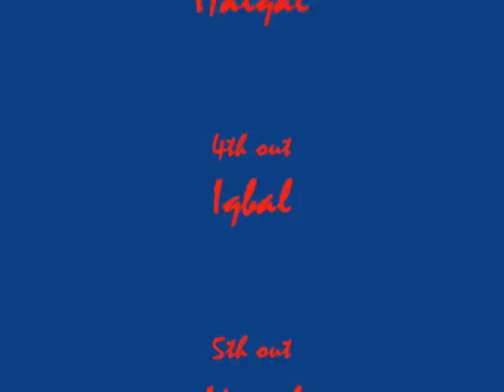Last Man Standing.wmv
This is a vid we made when we were trying out Last Man Standing for the first time.